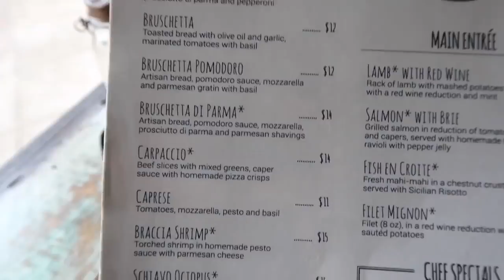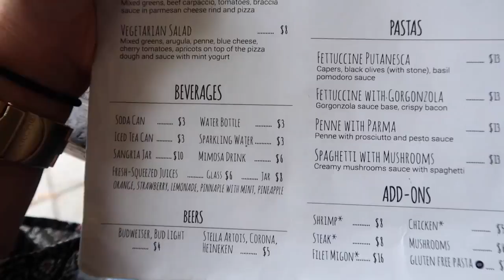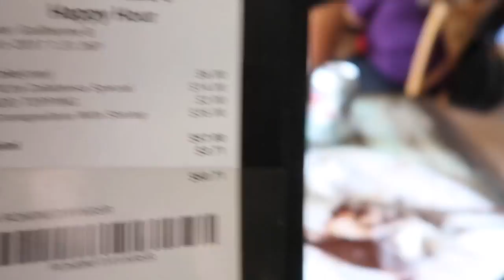VISITANDO O RESTAURANTE BRACCIA EM ORLANDO, FL 🇺🇸 - Raiane Gourmet EP.01